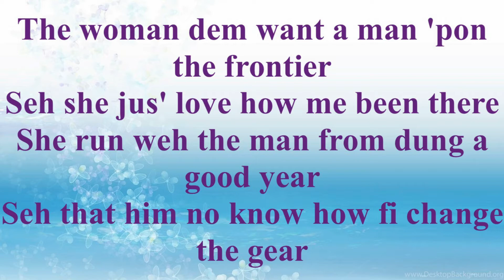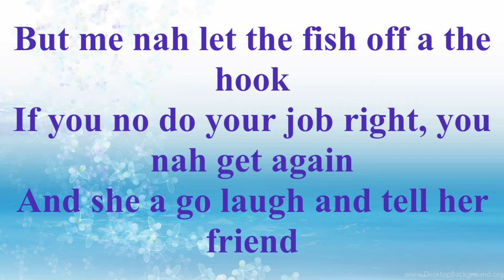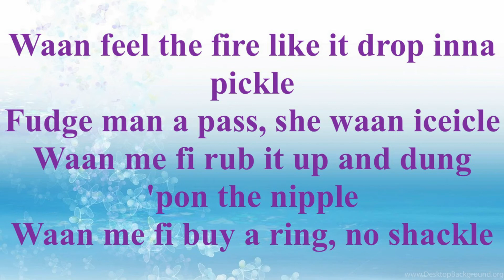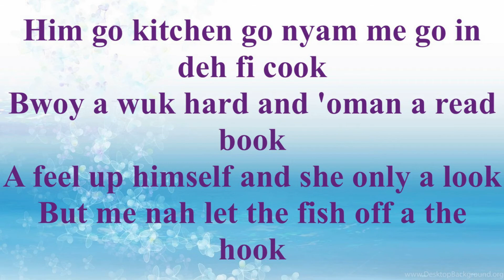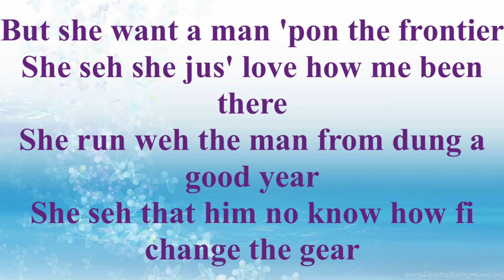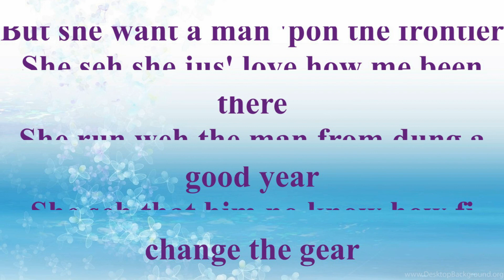Mr Vegas Frontier Heavy Metal Riddim CEV